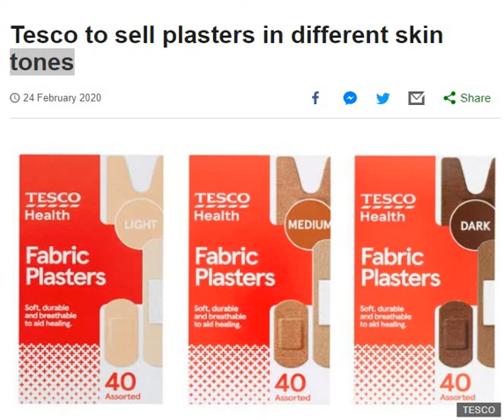Cliff Discusses Weird News - Ethnic Plasters To Be Sold in a Supermarket